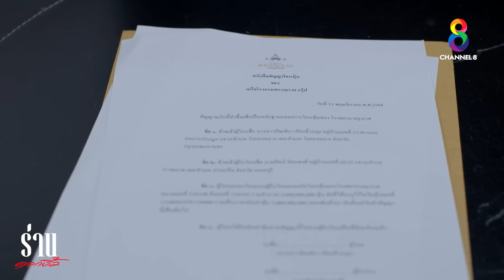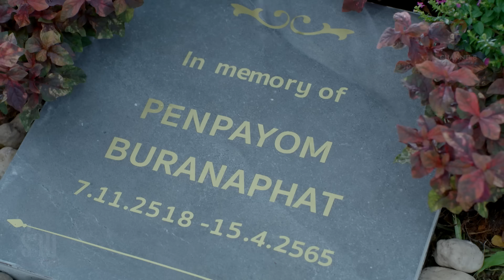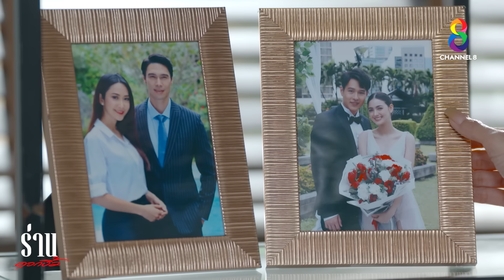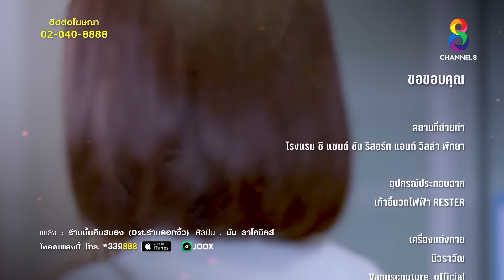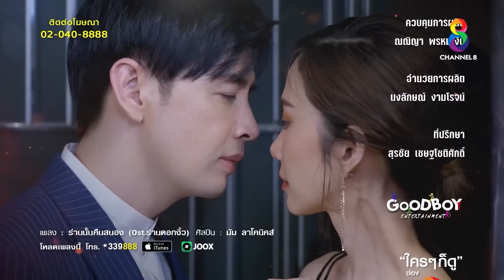ร่านดอกงิ้ว EP 33 ตอนจบ l FULL HD l ช่อง 8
(คลิปนี้เป็นส่วนหนึ่งของละคร "ร่านดอกงิ้ว" ทาง ช่อง8)

📺 รับชมย้อนหลังทันที 👉

เมื่อร่างกายถูกย่ำยี   ศักดิ์ศรีกลายเป็นของเล่นเพราะความเลวทรามของผู้ชาย   บทเรียนจากชีวิตที่ย่อยยับสอนให้สร้อยสนใช้ความร่านเพื่อแก้แค้น   สร้อยสนเปลี่ยนหัวใจจากดอกหญ้าบนดอยกลายเป็นต้นงิ้วที่พร้อมจะใช้หนามแหลมฟาดและทิ่มแทงหัวใจศัตรูให้ตายทั้งเป็นทุกคน! ชีวิตของเธอต้องพังเพราะความร่านของผู้ชายเพียงคนเดียว ตาต่อตา ฟันต่อฟัน เธอจะทำให้มันรู้ซึ้ง ให้ร่านนั้นคืนสนอง...

🎬 ร่านดอกงิ้ว ออกอากาศทุกวันจันทร์ – พฤหัสบดี เวลา 20.15 น. ทาง